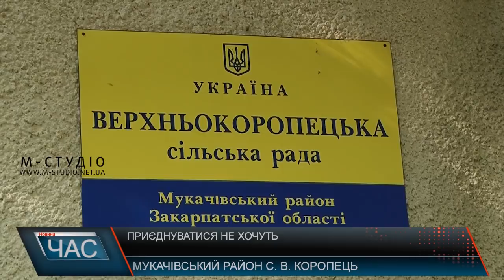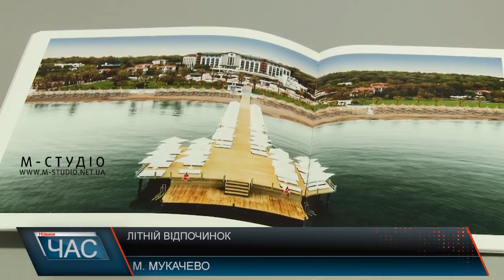Програма “ЧАС”. Hовини Закарпаття за 11 серпня 2018 року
Зі Львова до Ужгорода вперше проїхав експериментальний швидкісний поїзд
Громада і сільська рада Верхнього Коропця відмовилися приєднуватися до Мукачева
Сміття з Ужгород майже місяць вивозять невчасно
Фестиваль духовної пісні в 22-й раз провела Мукачівська греко-католицька єпархія